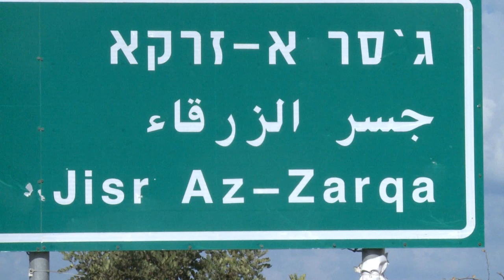Jisr Az-Zarka: A Bridge for coastal Awareness and Peace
Embracing Secretary Kerry’s Call to Action to protect our oceans and seas, and in celebration of the Ocean Conservancy’s International Cleanup, Ambassador Shapiro and the U.S. Embassy joined forces with Makif High School and Jisr az-Zarka mayor Murad Ammash, the American International School ‘s GAIA (Global Awareness , Investigation and Action) Program, Israel's Ministry of Environmental Protection and Mishmar Hof (Coastal Watch) to participate in a coastal clean-up at Jisr az-Zarka, the only Arab-israeli town located on the Mediterranean sea shore. Taking place on the 30th Anniversary of the International Day of Peace, the clean up, part of a week of clean-up activities in Israel, brought together Americans, Israelis, and students from other countries for a common cause.